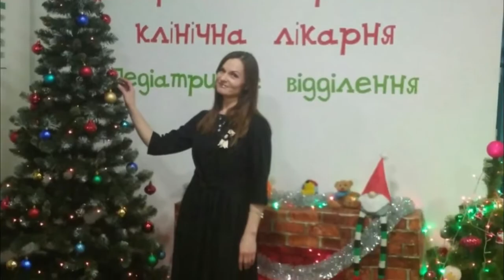Якушинецький ЦКтаД спільно з учителями Якушинецького ліцею Вітаємо з Днем медичного працівника!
Квінтет Sharm - Бажаєм щастя любі лікарі